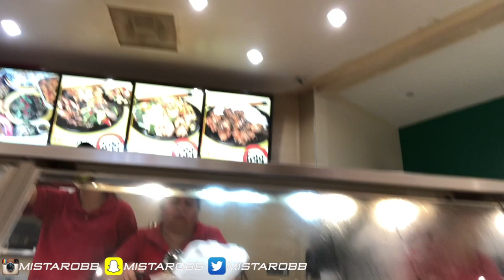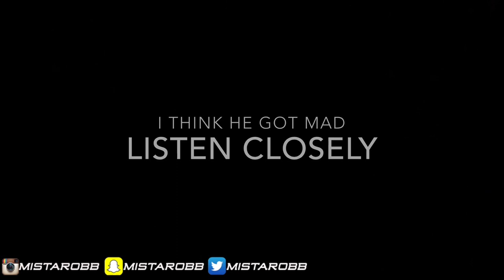I PISSED NBA YOUNGBOY OFF TODAY AT THE MALL WHILE SHOPPING!!!!!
🗣HIT ME UP  For A Follow Back)

(ROB B.  SNAPCHAT MISTAROBB )